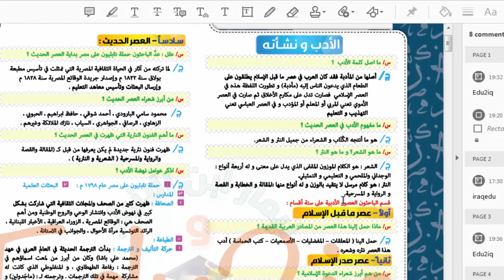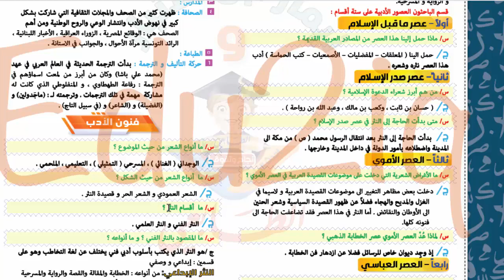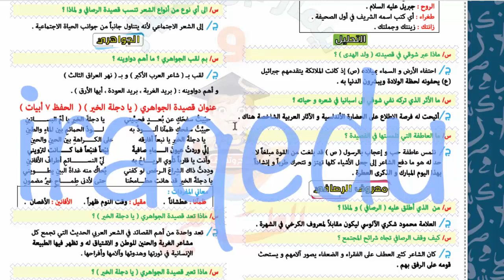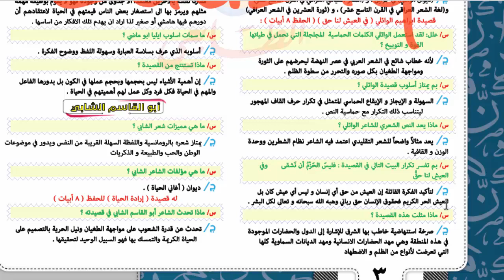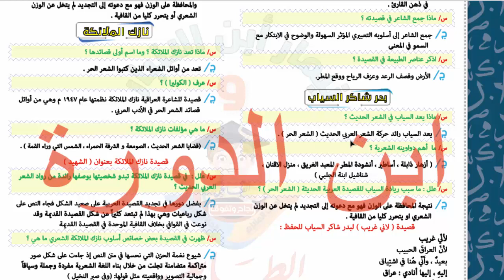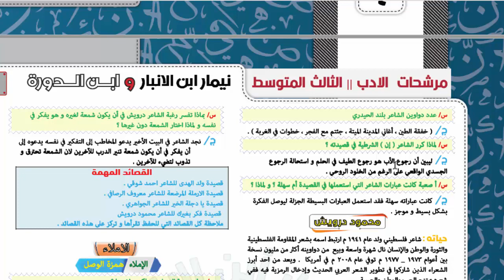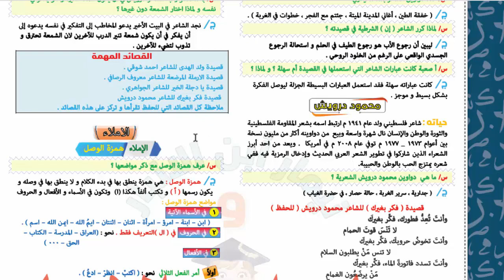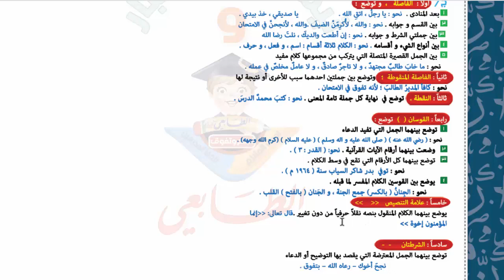مرشحات الادب للصف الثالث المتوسط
قناة تعليمية لكافة المراحل
الادب ثالث متوسط
مرشحات الادب للثالث متوسط